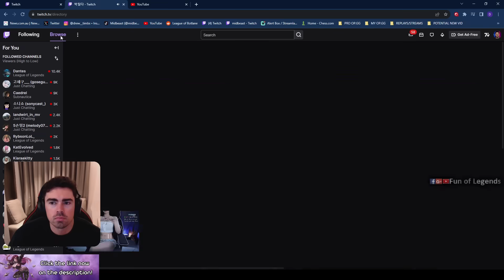CAN TYLER1 DO THIS PIXEL PERFECT FLASH AND SURVIVE? | SANCHOVIES ON ORNN | TRICK2G | LOL MOMENTS